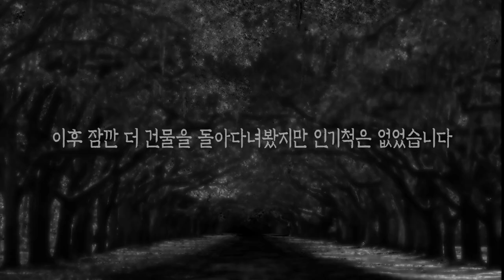[ENG SUB] 이런 건물에 노숙자가? 잠깐 한눈판사이... 참담한 결과가 일어났습니다 Homeless in this haunted house?! What was happened